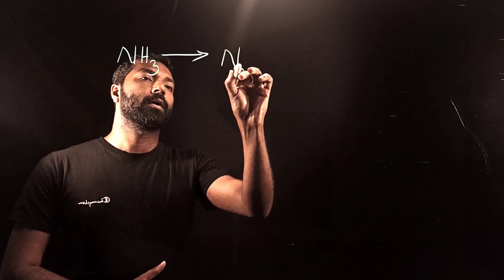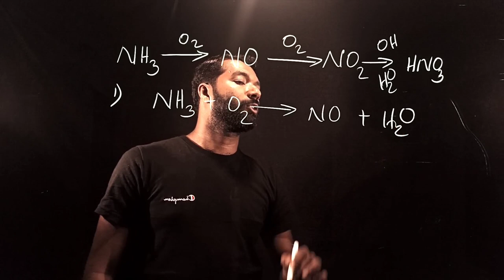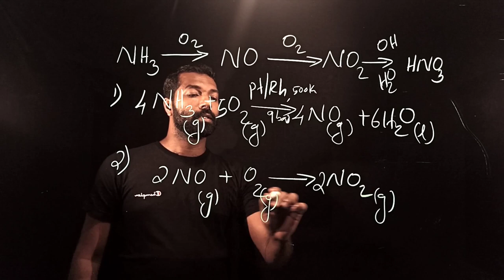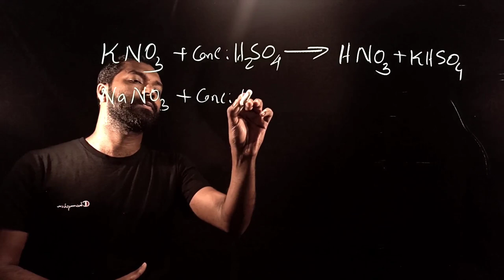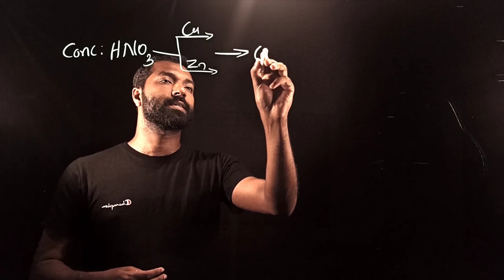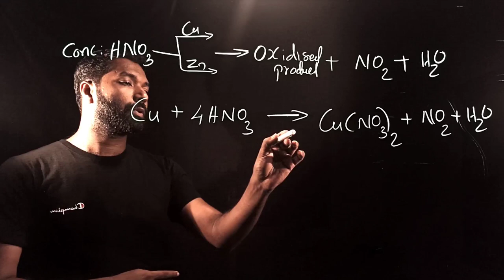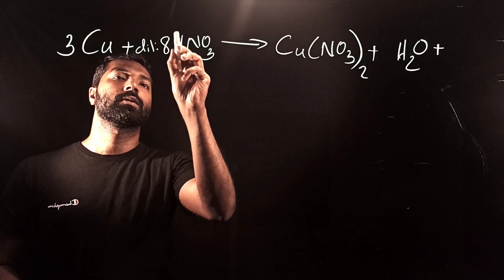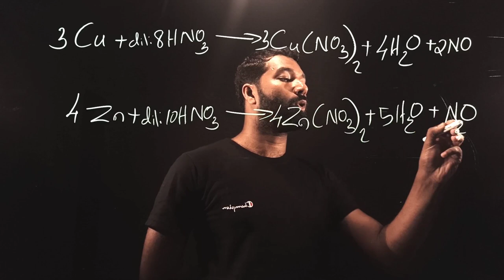TRICKS TO REMEMBER P BLOCK REACTIONS/QUICK REVISION PREPARATION & PROPERTIES OF NITRIC ACID/CLASS 12